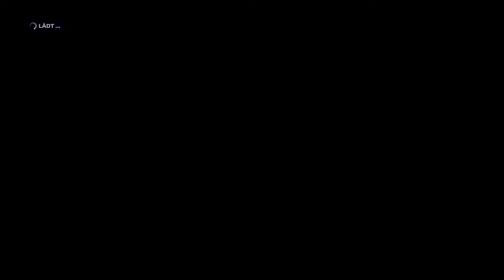F1® 2019 - Legenden-Event (Schwer): Italien - Überholen-Herausforderung | Ayrton Senna